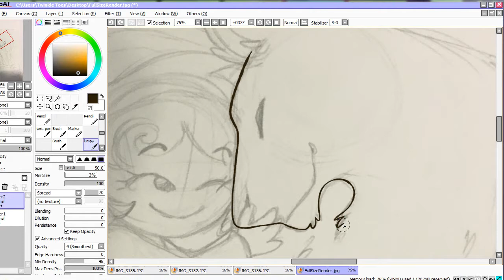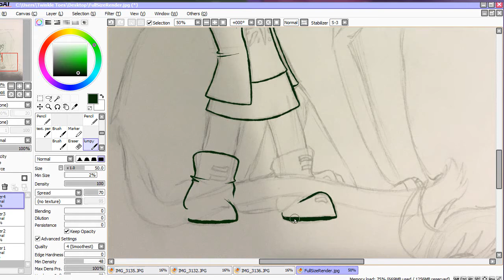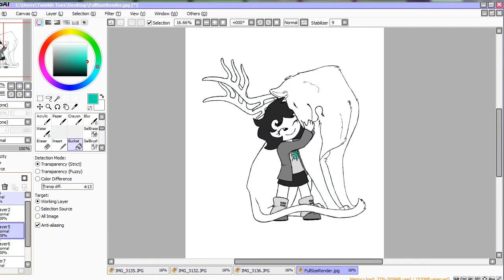Hiveswap Speedpaint | Good Deer. Beast Friend.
EDIT (4/13/2018)

any purchases are appreciated! thanks so much for helping me get this opportunity! :33
omg yall im trying to get this as an official design for hiveswap merch!! :OO

if you like it and would want to buy it as a print or maybe a tshirt then please go vote

also i did draw this on paper first so if it looks like im tracing, i am but it is my original work

i have a few more ideas so stick around and maybe ill make them!!

song: musa mura - what if i go